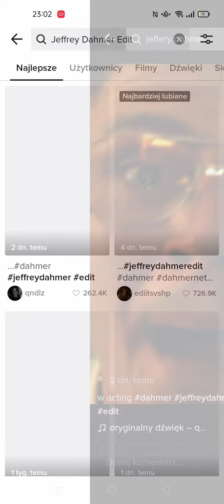its that time of life again